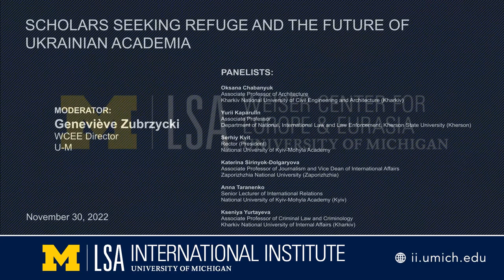Scholars Seeking Refuge and the Future of Ukrainian Academia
WCEE Panel with Scholars at Risk Fellows: Oksana Chabanyuk, Associate Professor of Architecture, Kharkiv National University of Civil Engineering and Architecture (Kharkiv); Yurii Kaparulin, Associate Professor, Department of National, International Law and Law Enforcement, Kherson State University (Kherson); Katerina Sirinyok-Dolgaryova, Associate Professor of Journalism and Vice Dean of International Affairs, Zaporizhzhia National University (Zaporizhzhia); Anna Taranenko, Senior Lecturer of International Relations, National University of Kyiv-Mohyla Academy (Kyiv); and Kseniya Yurtayeva, Associate Professor of Criminal Law and Criminology, Kharkiv National University of Internal Affairs (Kharkiv). Joined by Serhiy Kvit, Rector (President), National University of Kyiv-Mohyla Academy, and moderated by Geneviève Zubrzycki, WCEE Director and Professor of Sociology, U-M. Nov 30, 2022